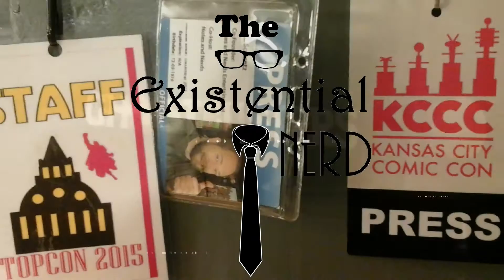The Existential Nerd S01E06 - Star Wars The Force Awakens Review and Speculation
Eric is going solo on the couch this episode, but don't worry because it is still going to be a great show.  Eric is reviewing Star Wars The Force Awakens.  If you haven't seen it yet, then you have been warned...SPOILER ALERT.  Also, Eric is going to be discussing some speculative points, and shooting down a fan theory.